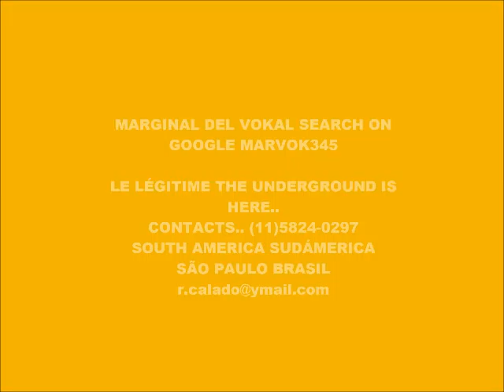CYBER MUSIC 7426-SUPER WEIGHT-PRODUCED IN MY PLAY 2 MARVOK345